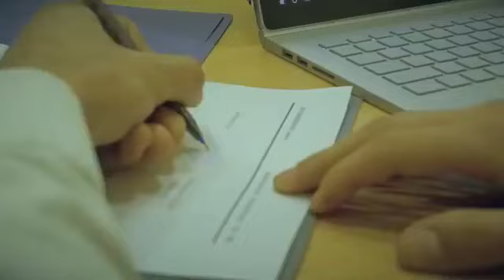«Քրիսոտոնեությունը ՝ որպես ճշմարիտ հավատք...» Արմեն Լուսյան 13.10.2018 / Armen Lusyan | Wolradio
Մեր այսօրվա հյուրն է
Երևանի "Կյանքի Խոսք" ավետարանական եկեղեցու հովիվ, կրոնագետ, փիլիսոփայական գիտությունների թեկնածու Արմեն Լուսյանը, ում հետ կունենանք շատ հետաքրքիր զրույց՝
«Քրիսոտոնեությունը ՝ որպես ճշմարիտ հավատք, աղանդը տարբերակելու սկզբունքները» թեմայով։ Ուստի հետևեք մեր ուղիղ եթերին և ակտիվ մասնակցեք ձեր մեկնաբանություններով։

Հ. Գ. Եթե ձեզ դուր են գալիս մեր ուղիղ եթերները, ապա կարող եք նաև աջակցել